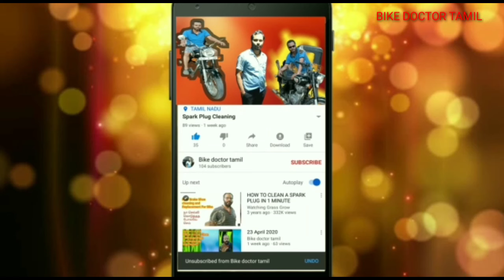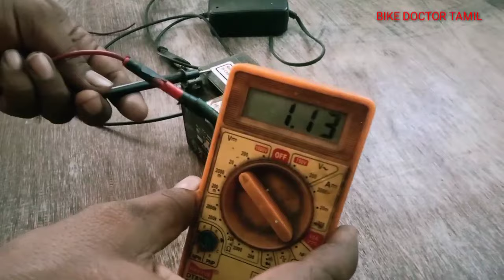How to Charge Battery At Home in Tamil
How to check Bike Bore and Head in Tamil
I have commented in this video on How to Charge Battery At Home in Tamil" If you follow it you can repair your bike